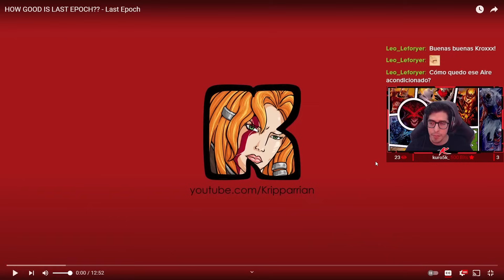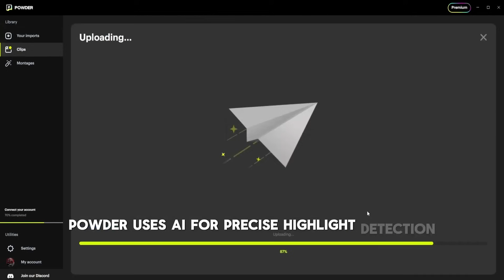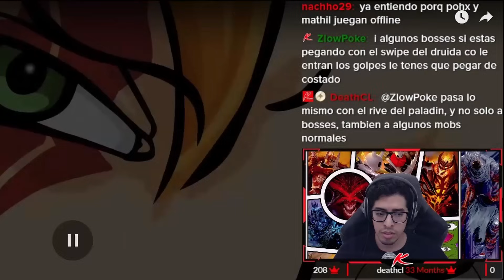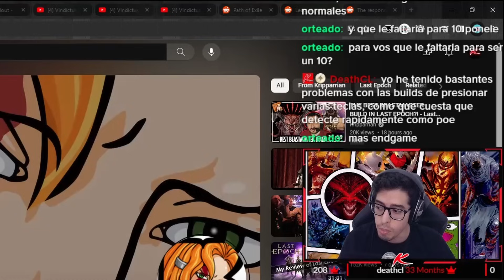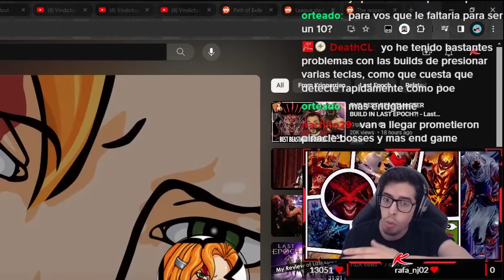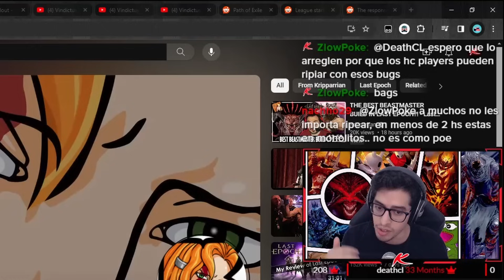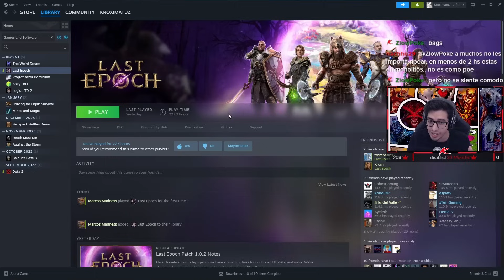"Last Epoch es muy bueno pero..." Kripparian | Kroxi-Reacción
Kripp finalmente nos ha dado su review del Last Epoch pero tiene unos detalles importante que pulir.

Si estas interesado en ELEVAR tu contenido con clips de calidad ve a
Usa el código: DROPEME1MOAUD

por @Kripparrian

Cualquier pregunta, no duden hacerla en la caja de comentarios o pregúntame en Twitch!

Puedes apoyarme!